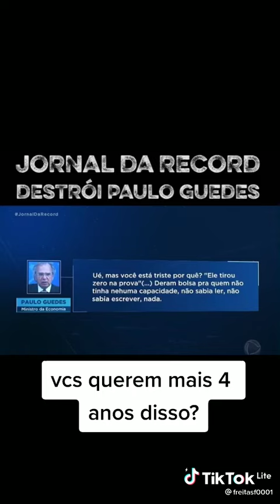Record quebra acordo com governo Bolsonaro e destrói Guedes